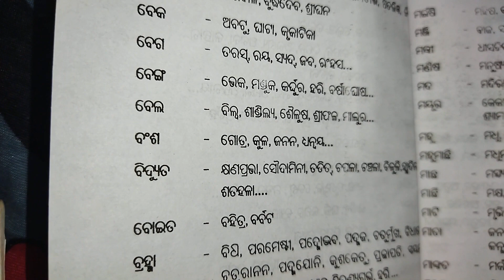OPSC ASO ପ୍ରତିଶବ୍ଦ, Pratisabda for OPSC aso, odia synonyms,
OPSC ASO ODIA VOCABULARY

pratisabda for opsc aso,opsc aso prati sabda, odia gramar for ops aso,